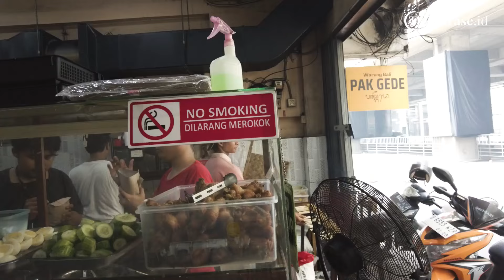Warung Bali Pak Gede Haji Nawi, Porsi Gede Harga Murah!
Tak perlu jauh-jauh ke Bali untuk menikmati nasi campur, di Jakarta Selatan ada warung Bali yang baru bukan Bulan Desember tahun 2022 lalu loh, namanya Warung Bali Pak Gede yang menjual nasi campur halal dengan pilihan menu daging ayam dan daging sapi.

Alamat: Jl. RS. Fatmawati Raya No. 33D, Cipete Sel., Kec. Cilandak, Kota Jakarta Selatan, Daerah Khusus Ibukota Jakarta 12410